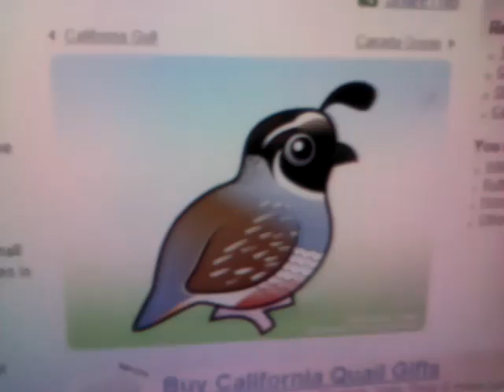Dramatic quail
dun dun duuuuuuuuuuuuuuun